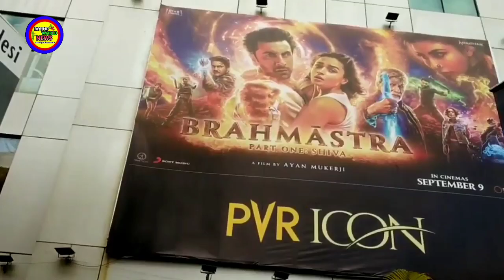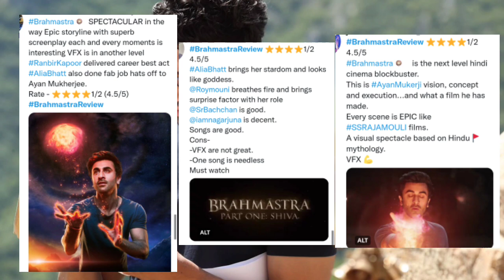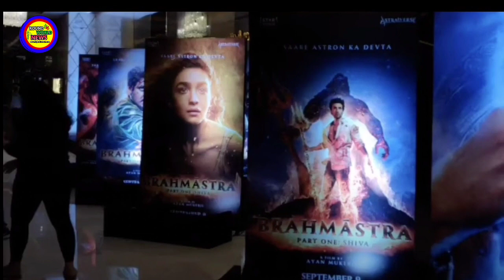Live:- Brahmastra First Review ⭐⭐⭐⭐⭐Special Screening | Brahmastra Film Public Review, Ranbir Kapoor